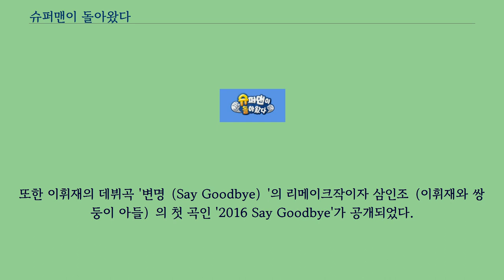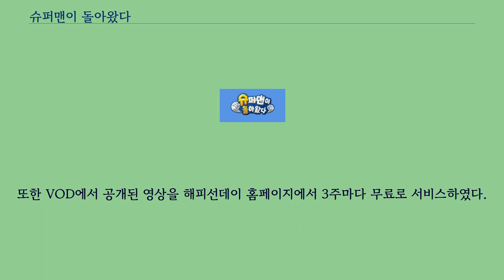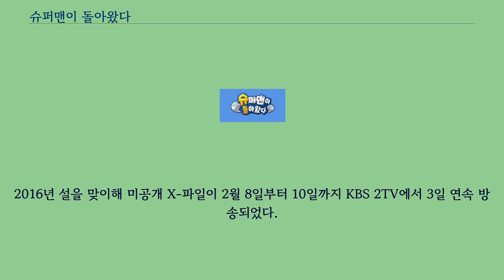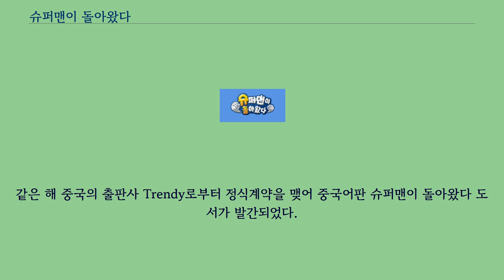슈퍼맨이 돌아왔다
「슈퍼맨이 돌아왔다」는 2013년 11월 3일부터 방송중인 KBS 2TV의 예능 프로그램이다.
자신의 아이들을 돌보는 육아 도전기로 아이를 돌봐주는 예능 프로그램이다.
본 주제가들은 （주） 다날의 계열사 다날 엔터테인먼트가 제작하였다.
정규 편성 때부터 다음주 예고 방송분과 1주년 특집 방송 때만 사용하다가 삼둥이 송, 엄지온 송, 대박이 송 등 출연자별 전용 곡을 제작해 사용한다.
또한 이휘재의 데뷔곡 '변명（Say Goodbye）'의 리메이크작이자 삼인조（이휘재와 쌍둥이 아들）의 첫 곡인 '2016 Say Goodbye'가 공개되었다.
이휘재와 작곡가 김조한이 제작한 이 곡은 인터넷 음원 사이트에서 다운로드 받을 수 있다.
현재에는 대외비적인 여건상,제작이 중단된 상태이다.
2013년 추석 파일럿 방송 이후 정규 코너로 편성된 지 1년을 맞이하여 일반인 가족이 참여하는 9월 말 추석 특집을 방송했다.
2014년 7월 18일부터 7월 28일까지 공식 홈페이지에서 참가자를 모집하였다.
7월 28일 오후 12시에 신청 기간이 마감되었으며 신청 건수는 총 1070명이었다.
그 중 100명을 선정하여 8월 8일 KBS 별관에서 녹화를 진행했고, 9월 7일과 14일에 방송되었다.
시작 부분에 출연 가족이 한 가족씩 나와 100회 축하와 함께 감사 인사를 했다.
끝 부분에는 현재 출연하는 아이들이 지금까지 자신의 아빠를 부르는 모습을 편집, 총 100번의 아빠 부르는 모습을 보여주었다.
3개월간 공식 홈페이지 게시판에서 시청자 가족들의 사연을 받아 진행되었다.
힘든 육아에 지친 엄마, 아빠를 대신해 슈퍼맨 멤버들이 선정된 신청자 가족의 아이들을 하루 동안 돌봐주는 설 특집 프로젝트였다.
전 멤버들과 스타들이 축하인사를 전했다.
또한 전 출연자인 추성훈과 추사랑이 다시 등장해 출연자들과 함께 가을 운동회에 참가하였다.
또다른 전 출연자인 송일국은 본인이 촬영한 251일간의 성장일기를 공개하였다.
전 출연자인 추성훈과 추사랑이 출연한다.
서울랜드에서 핼러윈 준비와 나눔장터를 진행했다.
하차 출연자인 추성훈, 추사랑과 이휘재, 이서언, 이서준 등이 출연한다.
한라산팀과 백두산팀으로 나누어 진행했다.
현재 출연하는 아이들과 수익금 기부를 위한 2020년 달력 제작에 들어가는 내용을 담은 이야기이다.
달력 사진 촬영은 배우 연정훈이 사진사로 특별출연하고 걸리버 세계 여행기는 농구선수출신 방송인 하승진이 특별출연하였다.
지금까지 출연하였던 아이들과 아빠들의 소원에 따라 코로나19 범유행으로 인해 아무것도 놀러가지 못해 싸늘했던 가족들과의 청정지역 마을에서 함께 만나는 즐기는 이야기이다.
이번 특집에는 전 출연자였던 이동국의 자녀들과 고지용의 아들 고승재와 동반으로 출연한다.
그리고 비밀친구 나무 목소리는 성우 이미자가 맡게 되었다.
현재 출연하는 가족들 중 박현빈, 박하준, 박하연과 박주호, 박나은, 박건후, 박진우가 노래가 좋아에 출연하여 노래하는 모습이 공개된다.
단 샘 해밍턴, 윌리엄, 벤틀리와 후지타 사유리, 젠은 제외했다.
2014년 4월 24일 중국 내 유일한 합작 파트너와 수출 계약을 맺었고 저장 위성 텔레비전에서 아버지가 돌아온다라는 제목으로 방영을 시작했다.
2015년 10월 6일, KBS 예능본부 측은 베스트셀러 '영혼을 위한 닭고기 수프（Chicken Soup for the Soul）'의 출판으로 유명한 미국 제작사 CSSPR（Chicken Soup for the Soul Produ...